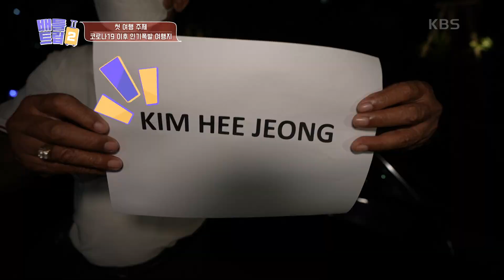방콕 다음의 관광지는 바로 파타야! 아침 일찍 픽업 서비스로 안전 제일! [배틀트립 2] | KBS 221022 방송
방콕 다음의 관광지는 바로 파타야! 아침 일찍 픽업 서비스로 안전 제일!